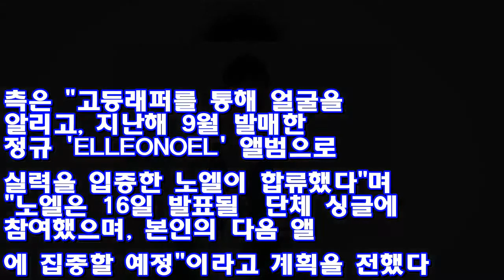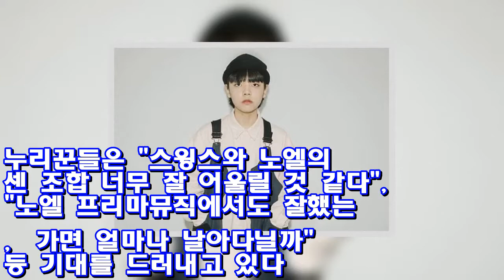“인성 X같아도 그게 매력”···스윙스, 계속 옹호했던 ‘노엘’ 장용준 회사로 영입 ♥ Korea news 24h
[인사이트] 권길여 기자 = 래퍼 스윙스가  시절부터 눈여겨 본 '노